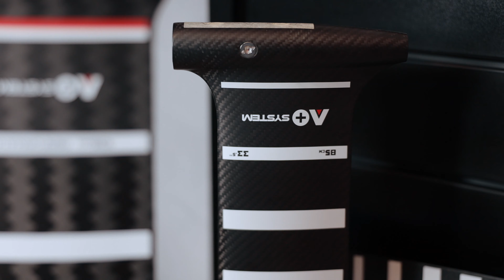Armstrong - Mastro Perfomance ou Mastro Padrão! Qual escolher?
Todos os vídeos tem o apoio de Orca Sports, loja de equipamentos de kite, wing e foil com as melhores marcas do mercado.

Meu foil Armstrong HA725, MA800, MA1000 e MA1470 (WhatsApp)

EQUIPAMENTO USADO NOS VÍDEOS:

GoPro Hero 11 e 12
Canon R7
Lente Canon RF 100-400